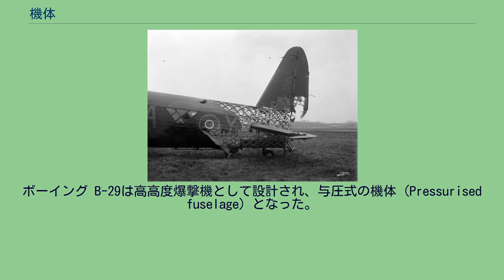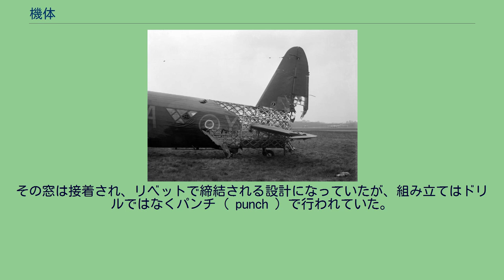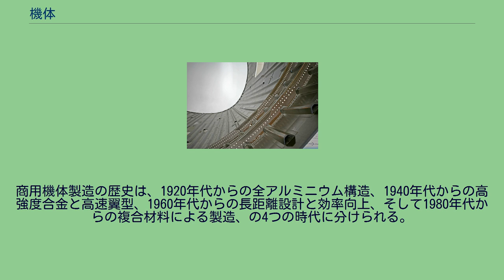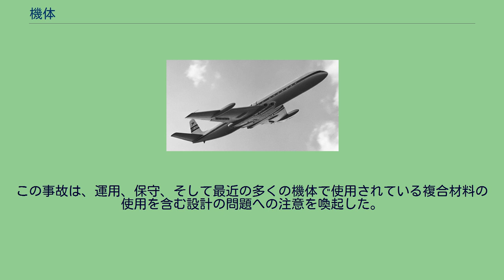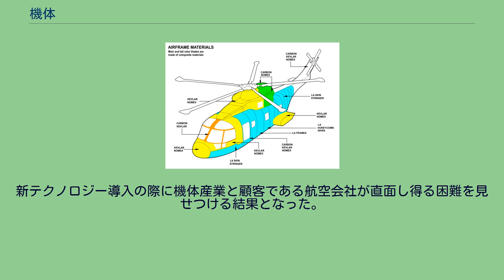機体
アグスタウェストランド AW101 ヘリコプターの機体図 機体（英語：airframe、エアフレーム）という用語は、航空機の物理的構造を意味し、通常は推進システム（エンジン）を含まない。
航空機そのもの及び人型ロボットなど航空機ではないものも指す。
カナダ空軍第428飛行隊のウェリントン・マークX HE239。
砲撃を受けながらも耐空性を維持したジオデシック構造が見える。
航空機の機体の歴史は、1903年、アメリカ合衆国でライト兄弟が木製の複葉機を作り、固定翼機の可能性を世に示したことに始まる。
しかし、飛躍的な発展は、不幸にして第一次世界大戦中の軍事目的によってもたらされた。
この時代の有名な航空機には、ドイツのフォッカーと米国のカーチスの三葉機、そしてドイツのタウベ単葉機がある。
これらの航空機は、木と金属によるハイブリッド構造であった。
1920年代から1930年代にかけての、いわゆる大戦間期は、シュナイダー・トロフィーが国威をかけた技術競争の場となり、一層の高出力化と高速化が進んだ。
その結果、機体構造は、大馬力に耐えうる全金属製のモノコック構造へと収れんして行き、高速機では翼面荷重の大きな低翼・単葉が常識となった。
さらに降着装置を引き込み式にするものも現れた。
また、ボーイングが1938年末に進空させた旅客機のモデル307において、初めて与圧キャビンを実用化した。
素材の面では、住友金属工業が超々ジュラルミンの開発に成功したことも特筆すべき出来事である。
商用機体の開発では、星型エンジンを使う単葉機の設計が注目されていた。
当時の航空機の多くは、チャールズ・リンドバーグが大西洋横断で使用したスピリットオブセントルイス号のように個別生産か、あるいは少量生産であった。
完全な金属製のフォード4-ATおよび5-AT三発機とダグラス DC-3双発プロペラ機は、この時代最も成功した設計である。
第二次世界大戦を迎え、機体設計は再び軍用機がリードすることとなった。
有名なものには米国のダグラスC-47、ボーイングB-17、ノースアメリカB-25、ロッキードP-38、そしてアブロ ランカスターがある。
設計上の革新は1930年代に始まっていた。
日本では、中島飛行機が九七式戦闘機のために開発した、左右主翼の通し桁とブロック工法の機体は、川崎航空機製を除く日本軍のほとんどの低翼単葉機の標準となった。
モノコック構造隆盛の一方で英国のビッカースは、大圏構造（geodetic construction method、en:Geodetic airframe#Aeroplanesを参照）をウェルズレイやウェリントンに採用した。
また、過去の素材と思われていた木材を主要構造材とした高機動戦闘爆撃機デ・ハビランド モスキートも、同大戦中に開発されている。
最初の実用ジェット機も同大戦中に製造されたが、その数は限られていた。
ボーイング B-29は高高度爆撃機として設計され、与圧式の機体（Pressurised fuselage）となった。
戦後の商用航空機の設計では、当初はターボプロップエンジン、後にジェットエンジンを持つ旅客機が注目された。
これらのための、より高速向け、かつ、より引張応力の高い機体の開発は大きな課題であった。
新たに開発された銅、マグネシウム、亜鉛を含むアルミニウム合金は、これらの設計に必要不可欠であった。
1957年に初飛行したロッキードL-188ターボプロップエンジン機がこれらの材料のいくつかを使用したが、振動制御と金属疲労に関する高価な試験でもあった。
デ・ハビランド（DH）106 コメット3 G-ANLO（1954年） デ・ハビランド・コメットは世界初の量産型商用ジェット旅客機で、1949年に初飛行を果たした。
英国の航空機設計史におけるランドマークの1つと考えられている。
初期のコメット・モデルは、商用運行開始後、それまで未知の領域であった致命的な機体の金属疲労によって一連の墜落事故を引き起こした。
ロイヤル・エアクラフト・エスタブリッシュメントは、ファーンボロー飛行場で航空機事故の科学的な再現実験を行った。
特別に製作された、機体が完全に浸かる水槽における3,000回以上の与圧試験で、四角形の窓の角に応力集中による亀裂が見つかった。
その窓は接着され、リベットで締結される設計になっていたが、組み立てはドリルではなくパンチ（ punch ）で行われていた。
パンチによる鋲締めは鋲穴の不完全な状態を生み、リベット周辺の応力集中が金属疲労を生じ...